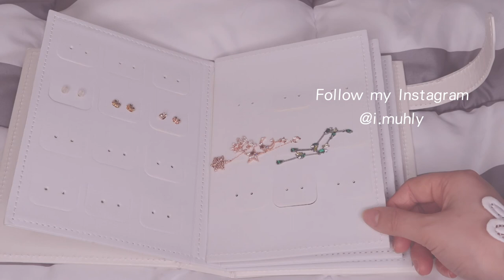첫 귀걸이 하울 🤩 (귀걸이 실패없이 사는 법! 온라인 쇼핑 노하우) feat. 로로젬 my first earrings haul💝 ⎮ 뮬리MUHLY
*이 영상은 로로젬과 함께 합니다*

안녕하세요 뮬리입니다 🌸
처음으로 그 동안 요청이 정말 많았던
귀걸이 하울을 들고 왔는데요!😄

평소 저는 거의 오프라인 쇼핑보다 온라인 쇼핑을 즐겨서 하고 있어서
실패없이 귀걸이 사는 방법과
올 시즌 하기 좋은 귀걸이 들을 소개 해 드리기 위해
이렇게 영상을 가져왔습니다 :)

이날 자다가 일어난 상태로 급하게 찍은 영상이라 (여행가기전 급 영상찍기 ㅠㅠ)
얼굴이 많이 부어있는 상태에요 😥

오늘도 시간내어 영상봐주셔서 너무너무 감사합니다 🙏🏻